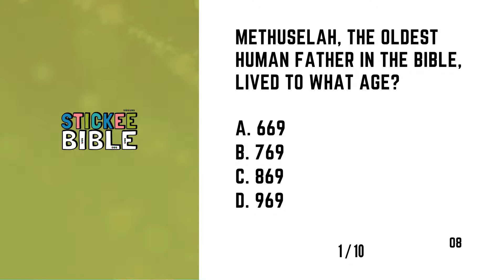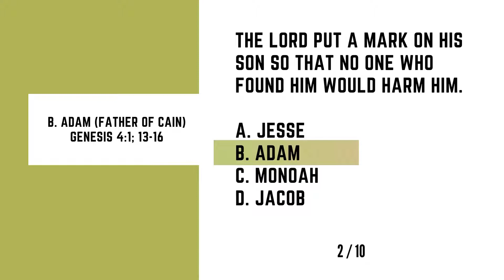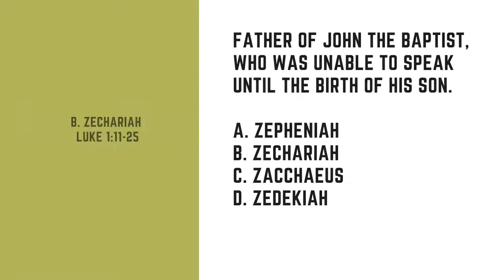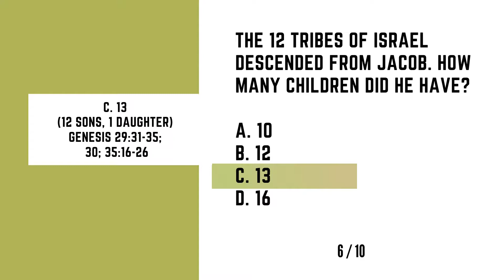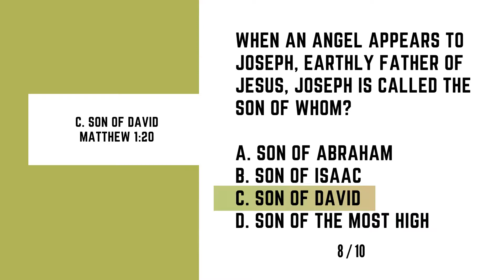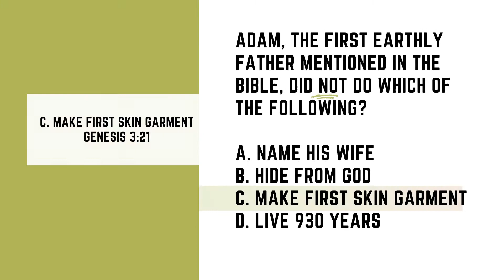Fathers in the Bible Quiz (Volume 1) | Fun Bible Trivia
There are tons of examples of fatherhood in the bible, good and bad. Test your knowledge with this 10-question bible quiz with answers.

You have 20 seconds to answer each question and you’ll earn 10 points for each correct response.

Remember to keep track of your score. You’ll need that when you challenge your best friend to take this bible test.

Thank you for taking the Dads of the Bible Quiz!